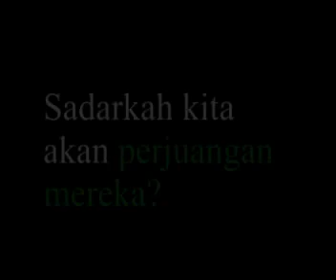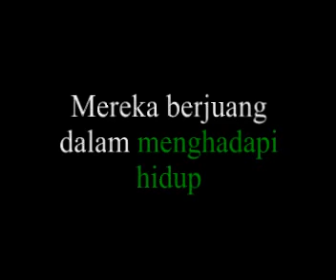Teaser Tabligh Akbar KMFH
Tabligh Akbar @Fakultas Hukum UGM.

14 November 2011
@Fakultas Hukum UGM, 15.30

Terbuka bagi semua orang.
Kedatangan anda adalah kebahagiaan kita bersama.